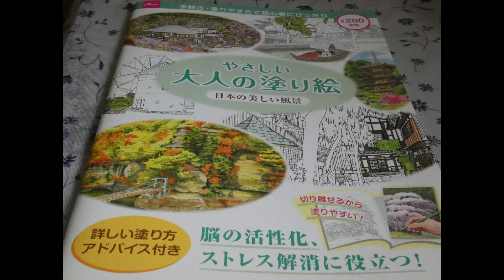水彩色鉛筆久しぶりの塗り絵です。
久しぶりに塗り絵をしました(*^-^*)
素人の塗り絵なので　こんな感じに仕上がりました。
又(*^-^*)少しづつ始めて見ようかと考えています。